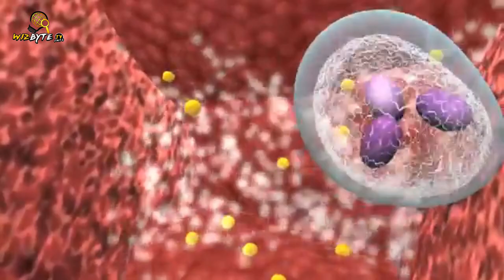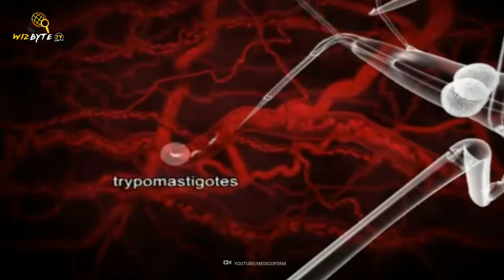10 Most Dangerous Bugs Around The World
𝐀𝐛𝐨𝐮𝐭 𝐔𝐬:
𝙒𝙞𝙯𝙗𝙮𝙩𝙚𝙏𝙑 𝙁𝙖𝙘𝙩𝙨, 𝙃𝙤𝙨𝙩𝙚𝙙 𝙗𝙮 𝙈𝙖𝙧𝙡𝙤𝙣 𝘽𝙖𝙡𝙗𝙖𝙨𝙩𝙧𝙤 𝙞𝙨 𝙮𝙤𝙪𝙧 𝙨𝙤𝙪𝙧𝙘𝙚 𝙤𝙛 𝙩𝙝𝙚 𝙢𝙤𝙨𝙩
𝙡𝙚𝙜𝙞𝙩 𝙚𝙙𝙪𝙘𝙖𝙩𝙞𝙤𝙣𝙖𝙡 𝙖𝙣𝙙 𝙚𝙣𝙩𝙚𝙧𝙩𝙖𝙞𝙣𝙢𝙚𝙣𝙩 𝙫𝙞𝙙𝙚𝙤𝙨 𝙤𝙣 𝙔𝙤𝙪𝙏𝙪𝙗𝙚!

𝐖𝐡𝐚𝐭 𝐭𝐡𝐢𝐬 𝐕𝐢𝐝𝐞𝐨 𝐢𝐬 𝐀𝐛𝐨𝐮𝐭:
10 Most Dangerous Bugs in the World